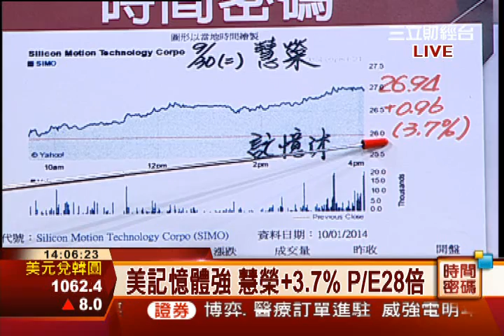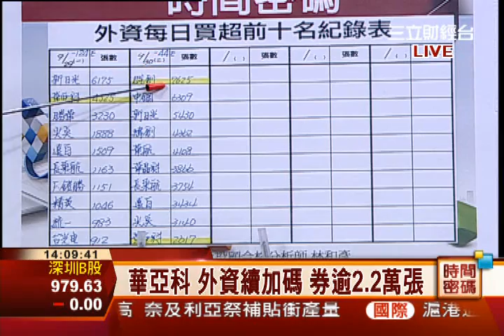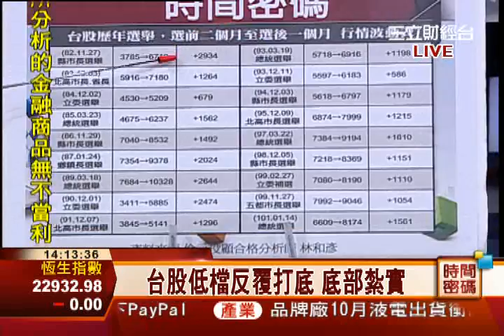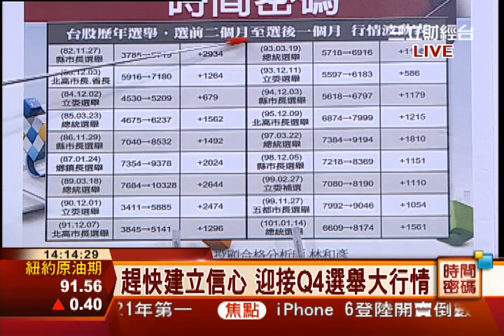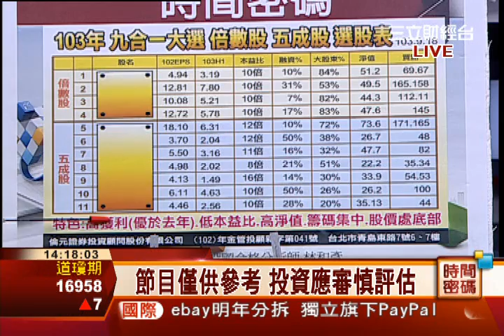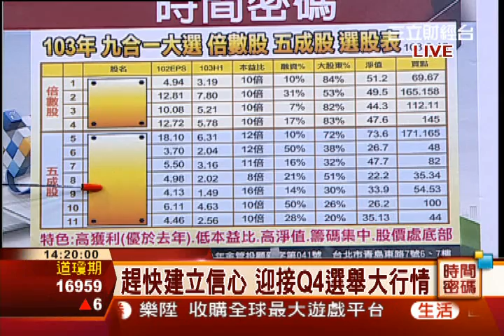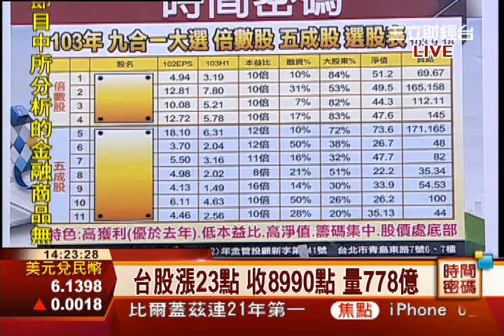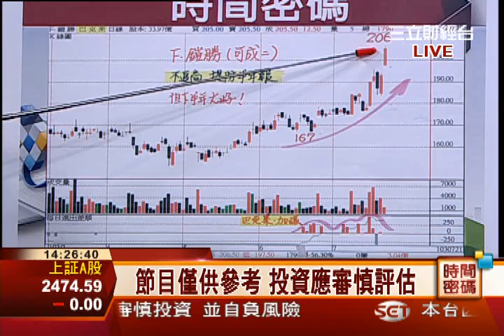林和彥-1001 把握台股時機財 Q4選舉行情可期∣時間密碼∣三立財經台CH88